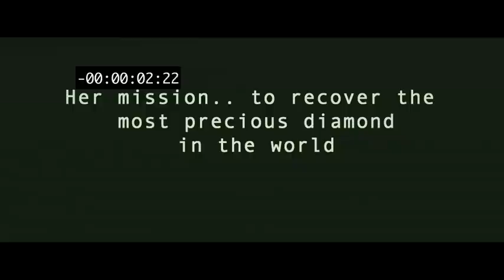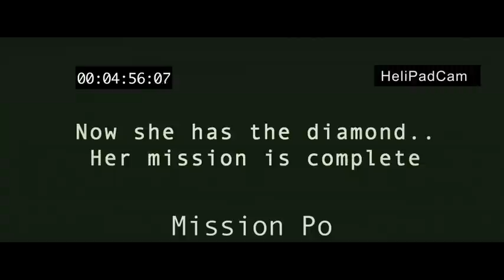Mission Possible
Second year green screen project for Sunderland University by Lisa MacGregor